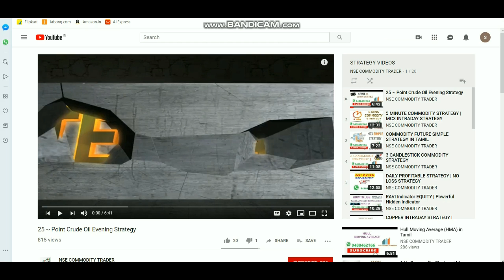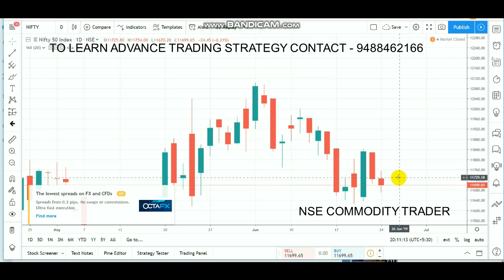Nifty Intraday Levels | Equity INDECISIVE jun 25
To Open account Click LINK - 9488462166